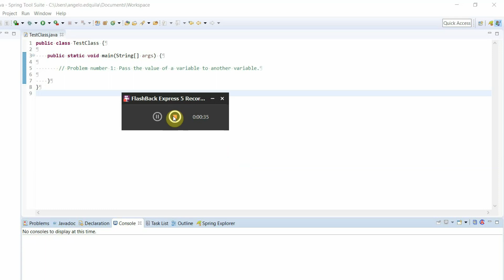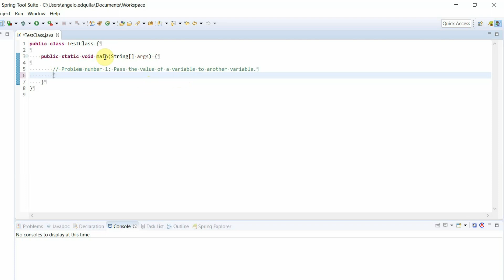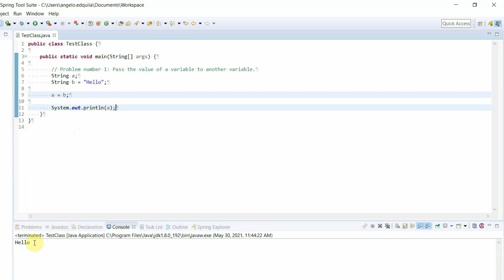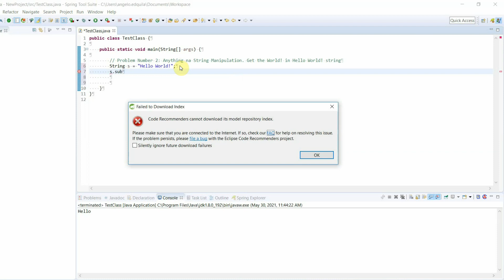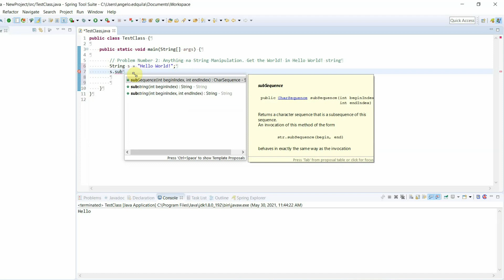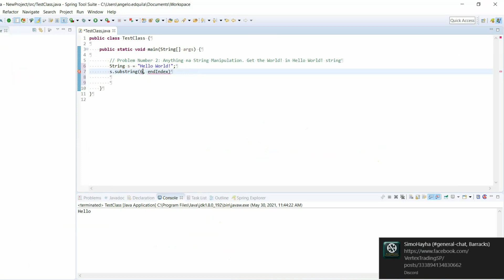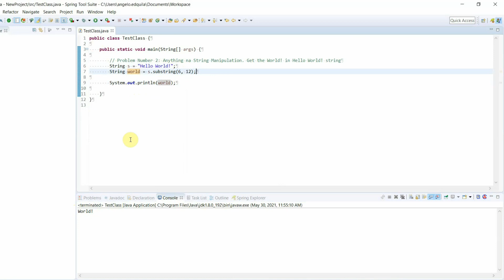Answering Common Programming Interview Questions Part 1 | Tagalog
Hi guys, in this video I answered common interview programming exams that I encountered when I am still applying as a software engineer. Hope you will learn something from this.